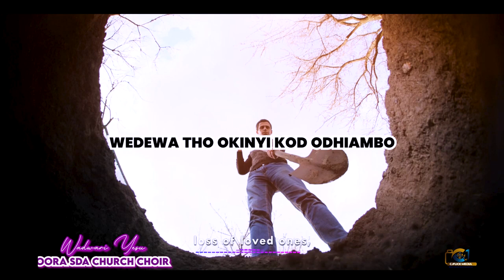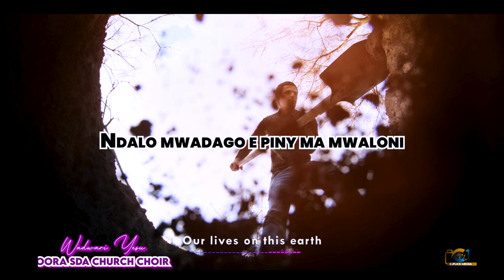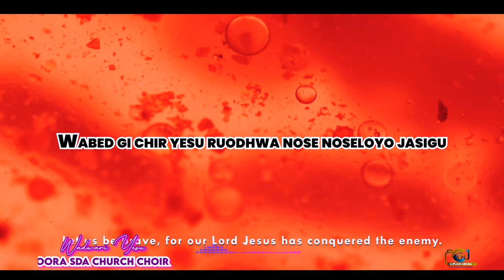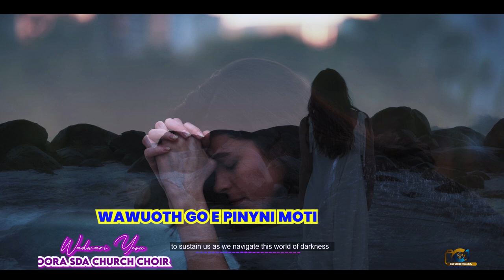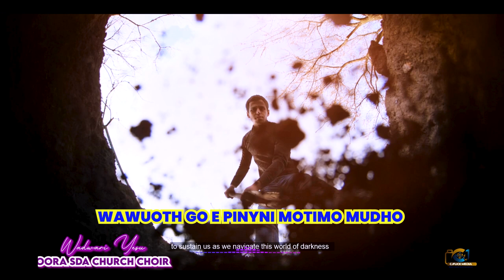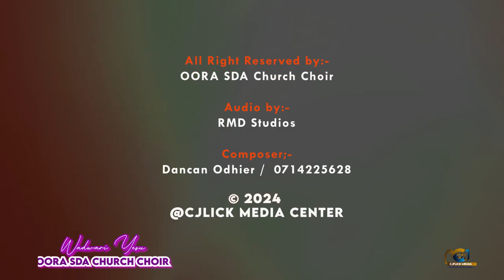0ORA SDA CHURCH CHOIR || WADWARI YESU